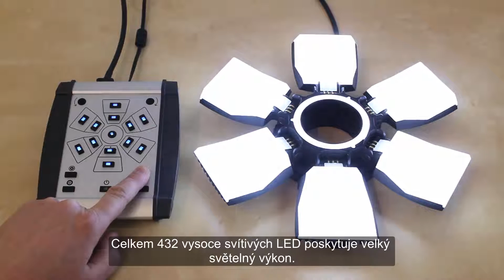SLUNEČNICE - Difúzní multi-segmentový LED osvetlovač pro stereomikroskopy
Osvětlovač SLUNEČNICE pro stereomikroskopy je určen pro osvětlení vzorků, které není možné uspokojivě osvětlit s použitím standardních osvětlovačů: např. hmyzu, polovodičů, šperků, kovů, minerálů, plastů, skla apod.